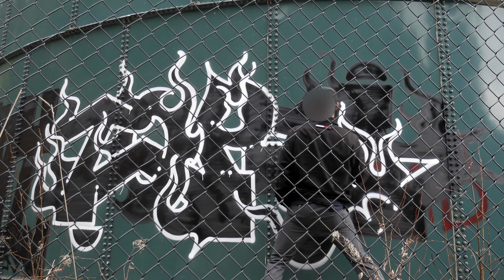Topsie Graffiti Feature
Graffiti artist TOPSIE shares his opinion on the state of Victoria BC's graffiti scene in this short snippet from his interview for the Victoria BC graffiti documentary which is set to release in September 2018.